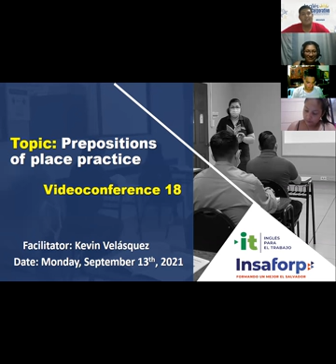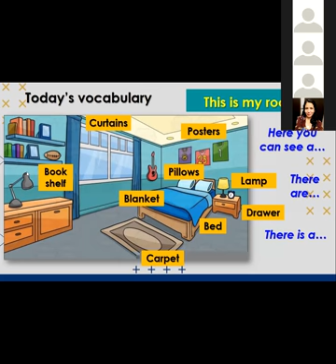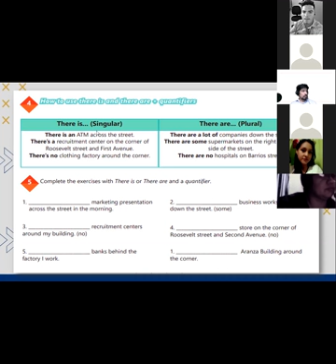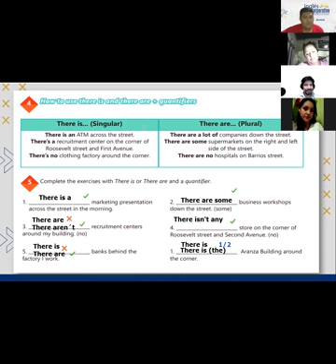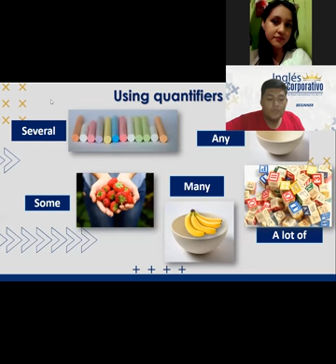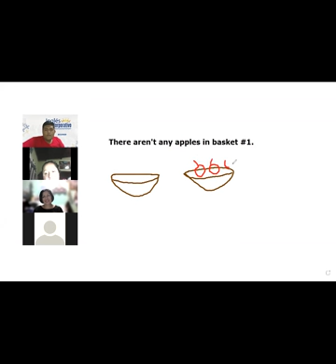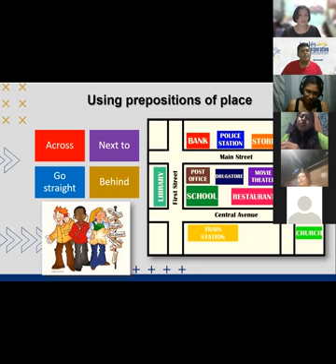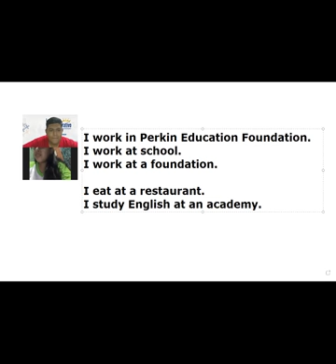Ingles Corporativo-Videoconferencia #18 PREPOSITIONS OF PLACE PRACTICE